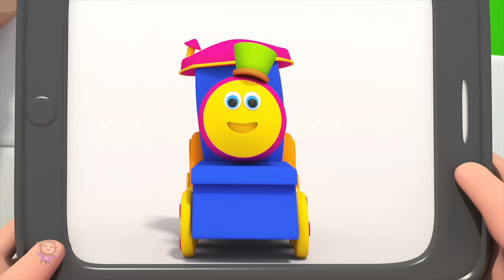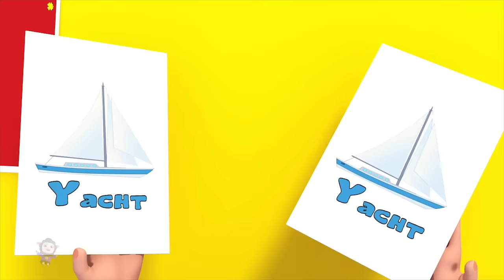Transport Adventure, Vehicles Songs & More Rhymes for Children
Learning is always fun with popular nursery rhymes. We bring to you some amazing songs for kids to sing along with us and have a good time. Kids will dance, laugh, sing and play along with our videos while they also learn numbers, letters, colors, good habits and more!